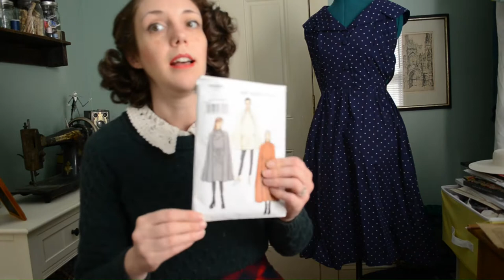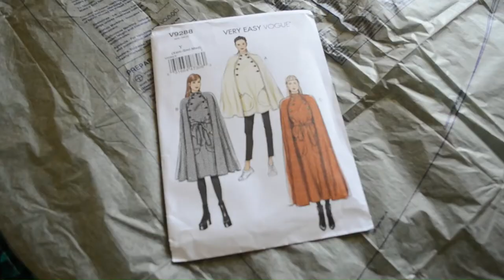Vintage inspired cape ~ Sew with me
Sew with me while I sew a Vogue inspired vintage cape. The pattern number is V9288. Sorry for the blurry camera work. I am still learning how to use my new camera.